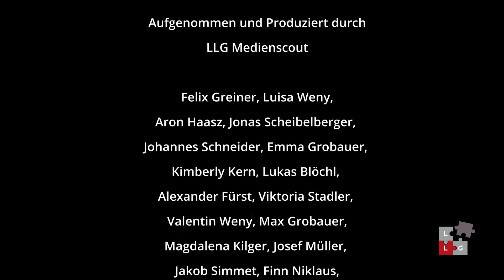Es wird scha glei dumpa 🎶 Lehrerchor 🎄 LLG Weihnachtskonzert 2023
Es wird scho glei dumpa, Monika Martin

gesungen vom Lehrerchor

beim Weihnachtskonzert des Landgraf-Leuchtenberg-Gymnasium Grafenau 🎄

🧑‍💻gestaltet und produziert durch den Medienscout-Wahlkurs